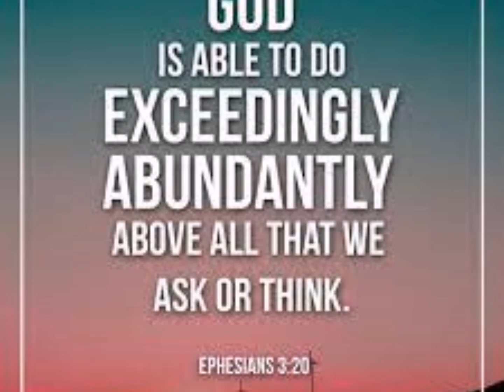Reminding word of GOD|encouraging word of GOD by ptr. Stephen to God all the Glory 🇵🇭❤️🙏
REMINDING WORD OF GOD |ENCOURAGING WORD OF GOD, GOD IS GOOD ALL THE TIME AND ALL THE TIME GOD IS GOOD by ptr stephen prado, I'm bless to his words of encouragement, God bless him more and more, to Gid be the Glory, hallelujah, word of HOPE, encouraging words of God, inspirational words, gospel words, good news, GOD'S LOVE, GOD'S GRACE, GOD'S PEACE, inspirational word of God